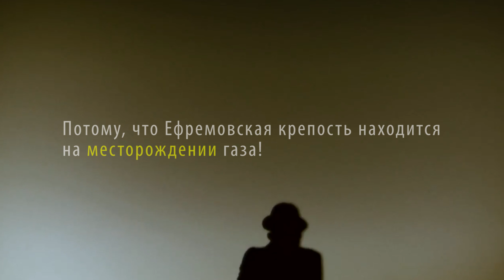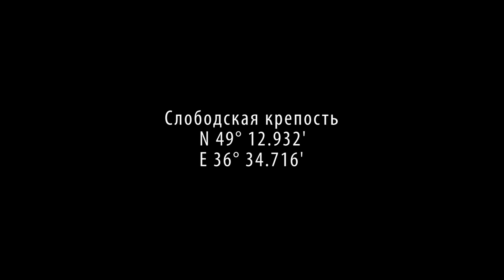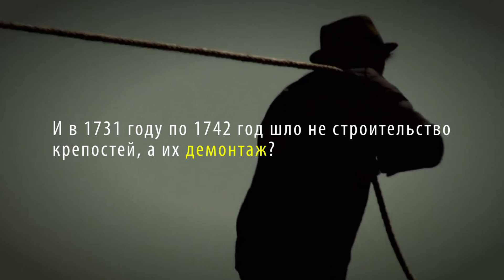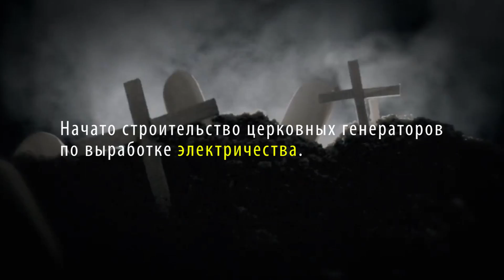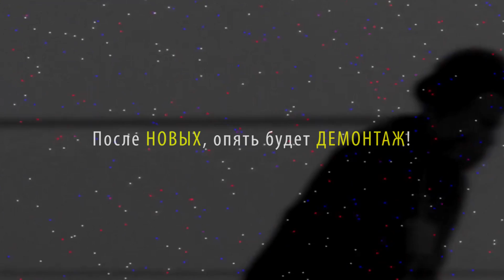Шукач ТВ | Демонтаж! Пришли другие!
На смену газовщиков приходят электрики.